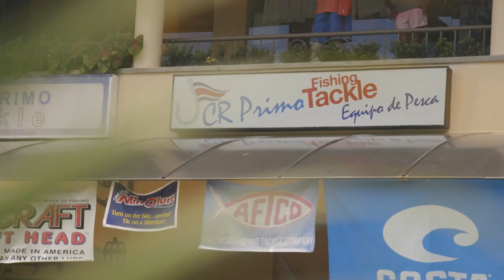Season 4 | Episode 2 | 140 Miles Out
The three day trip to the Costa Rican’ sea mounts 140 miles off shore continues as Carter Andrews fishes with Maverick Sport Fishing and the famous Spanish Fly fishing team for Blue Marlin in record numbers.